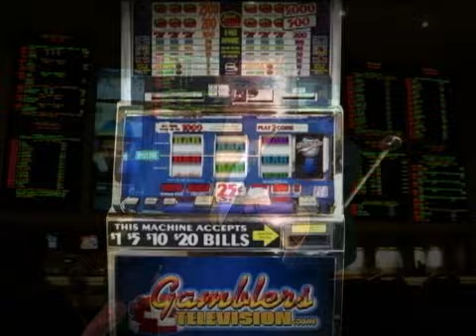MLB Cleveland Indians @ NY Yankees Preview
Tony T Breaks down the Big Major League Baseball TV Games and offers his selections on this edition of Tony T' Sports Bets airing now